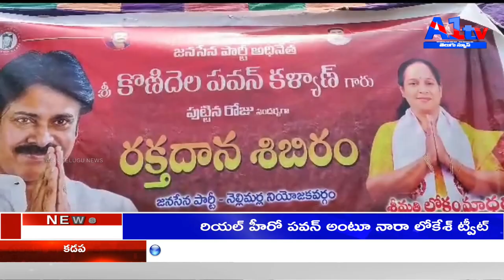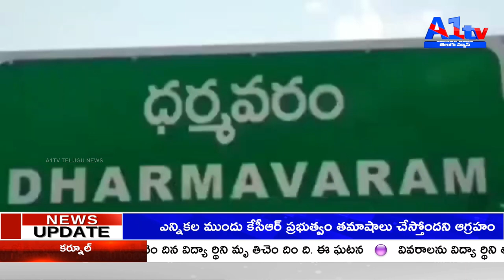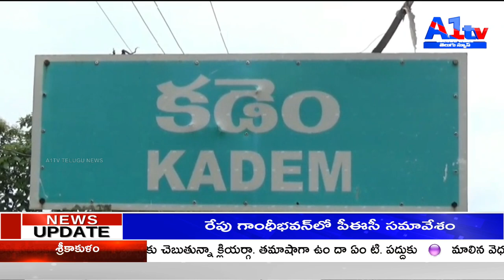A1TV SECOND BULLETIN|| 02-09-23||A1tv telugu news